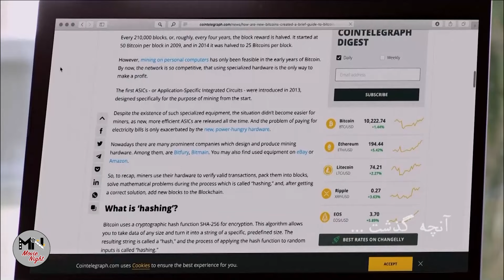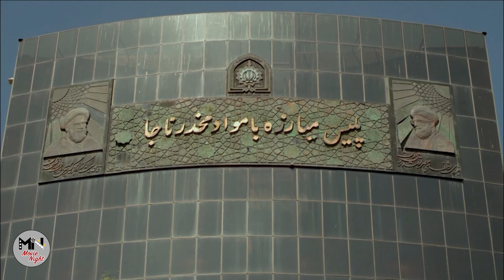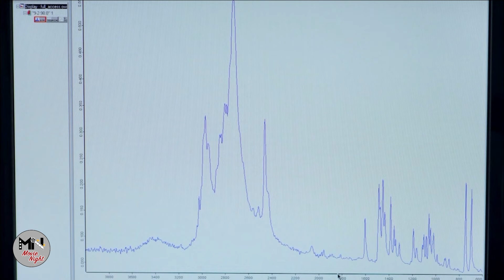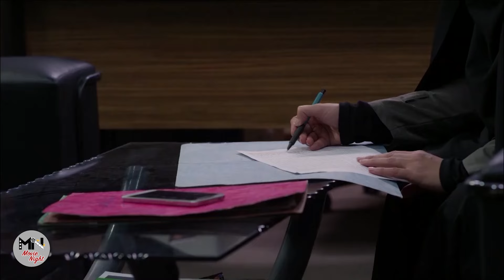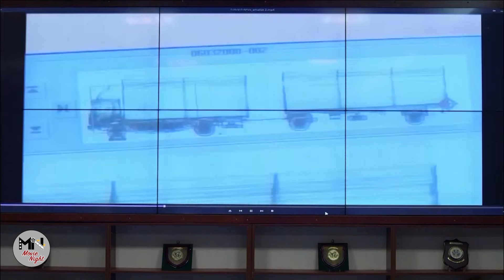سریال بوی باران - قسمت 60 | Serial Booye Baran - Part 60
داستان این سریال از جایی آغاز می شود که زن و شوهری به نام «سیمین» و «سیاوش» پس از سال ها جدایی، قصد بازگشت به هم را دارند.
بازیگران:
رویا نونهالی، رضا کیانیان، نرگس محمدی، فریبا کوثری، سپیده خداوردی، لوون هفتان، سید مهراد ضیایی، مهوش صبرکن، شهرزاد کمال زاده، رحمان باقریان، شهاب شادابی، فلور نظری، ساناز سعیدی، شمسی فضل الهی، مریم کاویانی، مهسا هاشمی، محمدرضا هاشمی، سعید رضایی و …

کارگردان: محمود معظمی
نویسنده: عباس نعمتی، عباس ریاحی، صنم کاظمی
تهیه کننده: محمدرضا تخت‌کشیان

ژانر: اجتماعی، درام
The story of this series begins where a husband and wife named "Simin" and "Siavash" plan to get back together after years of separation.
Serial Booye Baran - Part 60

Cast:
Roya Nonahali, Reza Kianian, Narges Mohammadi, Fariba Kosari, Sepideh Khodaverdi, Levon Haftan, Seyed Mehrad Ziyai, Mahvash Sabrkon, Shahrzad Kamalzadeh, Rahman Bagherian, Shahab Shadabi, Felor Nazari, Sanaz Saeedi, Shamsi Fazl Elahi, Maryam Kaviani, Mahsa Hashemi. , Mohammad Reza Hashemi, Saeed Rezaei and...

Director: Mahmoud Moazzemi
Author: Abbas Nemati, Abbas Riahi, Sanam Kazemi
Producer: Mohammadreza Takhtkeshian

Genre: Social, Drama
Release: 2019